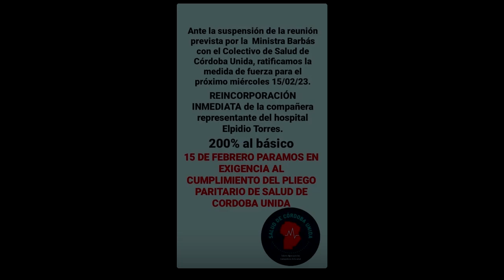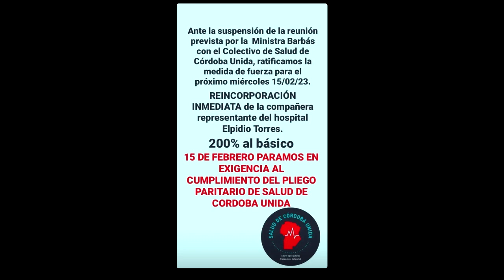PARO PROVINCIAL DEL PERSONAL DE SALUD - ALEJANDRA ARCE